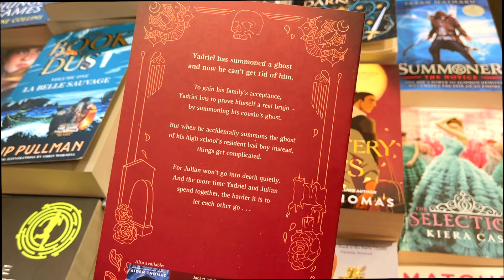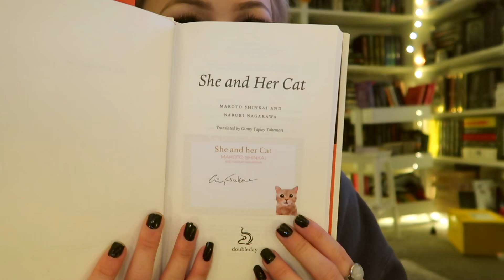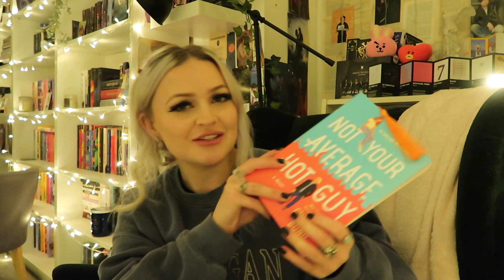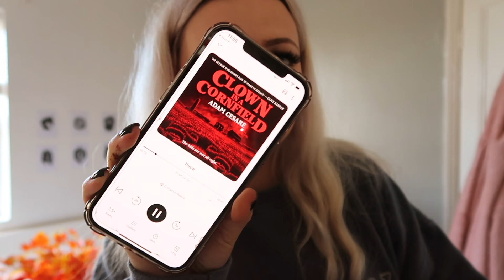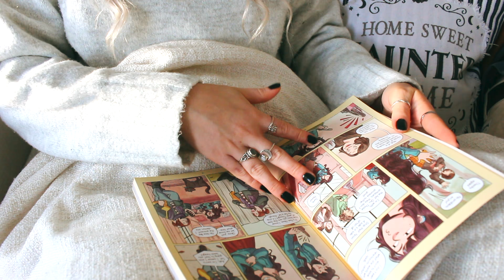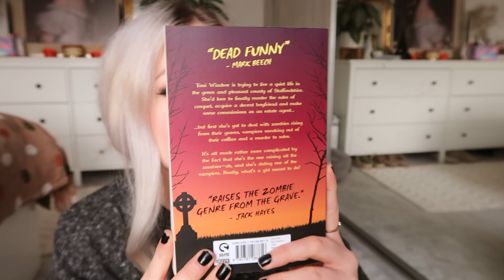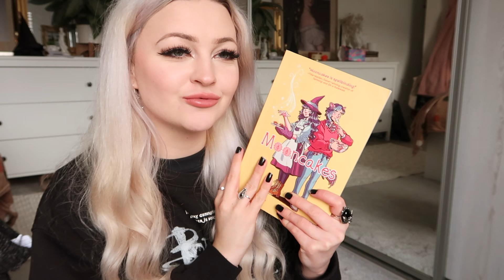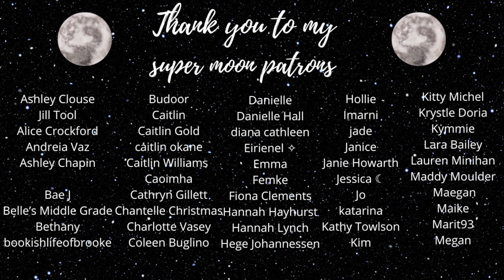SPOOKY READING VLOG🪦🍂pumpkin patches, I read 6 books & decorating for autumn 🎃🍁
˚ ༘♡ ⋆｡˚ open me ˚ ༘♡ ⋆｡˚

Hello friends! 👻 So here is a spooky reading vlog in which I read five books, had a cozy autumnal weekend, went to a pumpkin patch and set up a cozy reading nook! I hope you enjoy🖤

When browsing for books to read, i always look for book reviews via booktok, booktube, goodreads and waterstones. I love filming videos because it gives me a chance to talk about books which you guys might find interesting enough to want to read too! a lot of these books are books that booktube and booktok recommend and buzz about, let's see if I enjoy them too! I hope you found some books to add to your 2022 TBR!

Be sure to check out Serious Readers for reading lights that are going to revolutionise your reading. Click the link and get a free compact light with any purchase in the Serious Lights range (High Definition, Alex Light, Classic Light) using the offer code JODIE6 at checkout ⬇️

Mooncakes
Not Your Average Hot Guy
Clown In A Cornfield
Things Have Gotten Worse Since We Last Spoke
Nothing But Blackened Teeth

~ (SuperMoon Patrons listed  As of October 1st  2022)~